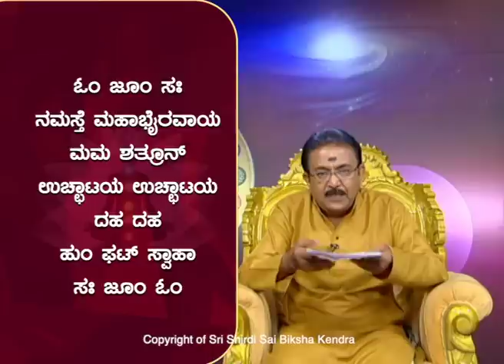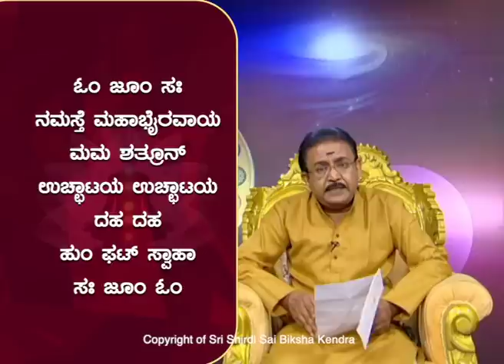ವಿದ್ವೇಷಣಾ ಪ್ರಯೋಗ ನಿವಾರಣೆ -ಮನೆಯವರಲ್ಲಿ ಪ್ರೀತಿ ಹೆಚ್ಚಿಸಲು | DEVELOP HARMONY IN FAMILY -Ep988 16-Oct-2022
Sairam,

Shri Gurudeva addresses a letter wherein a girl has a good job and is giving all her salary to her parents. She is not happy as her mother does black magic on her and hers sisters, father and one of the brothers are drunkards. One of her sisters, takes care of the father as he passes urine and stools without his knowledge. Her second brother is planning to kill her and her sisters. Her mother has filed a case against the daughters for the sake of property.
       The girl is seeking Gurudeva's advice for security of their lives.
The family has no peace and her has insomnia.

Reasons:
1. The family is suffering from Black Magic- Vidveshana Prayoga and Jala Kateri Prayoga.
2. Karma Siddhanta:
As per Garuda Purana, Vamana Purana, if a mother tortures/killed her children by poisoning the food/does black magic on her kids then, she will be born blind, will not get married and if married she will not have children in next births. Also, she will take birth as aquatic animal.
3. In horoscope (previous birth karma), curse from step-mother.
4. Stree Shaapa (Curse) from previous birth.

Remedy:

Mantra:
OM JOOM SAHA
NAMASTE MAHABHAIRAVAAYA
MAMA SHATROON
UCCHAATAYA UCCHAATAYA
DAHA DAHA
HUMM PHAT SWAAHA
SAHA JOOM OM

OR

Chant Vishnu Sahasranama daily for about 12 times a day.

Tantra 1:
Perform Gou-puja (worship cow). Bring cow and calf together to home. Do puja as per your ability. Give small ball of wheat flour (Surya graha) + jaggery (Kuja graha) + ghee (Shukra graha).

Tantra 2. Visit Kolluru Mookambike or Vaishnav devi or Chamundi Devi and keep worshipping her.

Tantra 3:
- Take white rice (chandra graha). Put ghee (Shukra graha) and salt (chandra graha).
- Put it in a plate.
- Hold the plate in hand and chant the above mantra for 108 times or 30 mins.
- Give the energized rice to the dogs.

Thanks.. Sairam